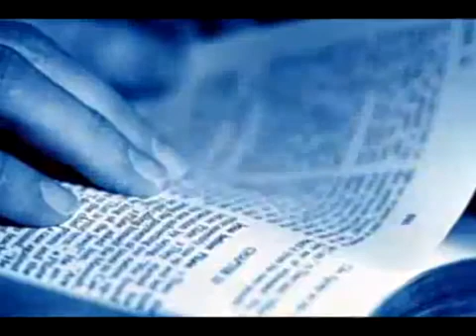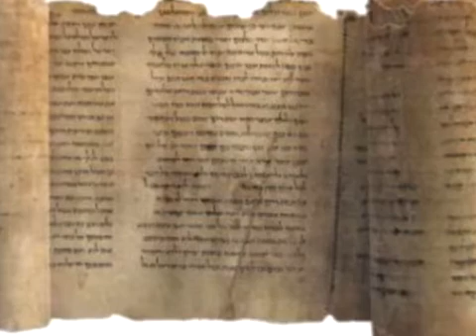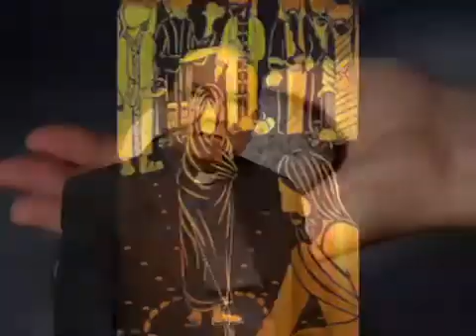el que no tenga pecado